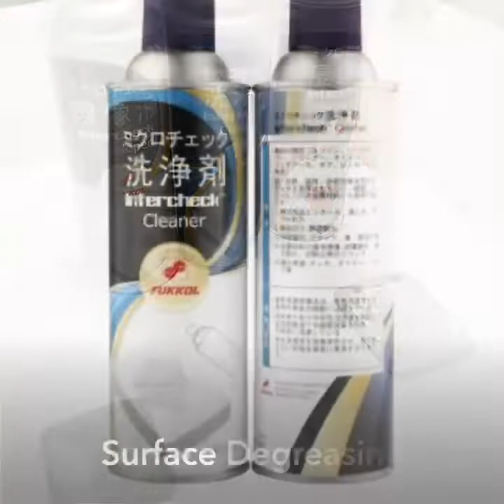INTERCHECK Penatrant Crack Testing Set for ndt - Fukkol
2022 hot seller Intercheck Crack Testing Set, NDT agent, crack check spray for Crack Inspection of welding work or surface monitoring of workpieces, pipes, tanks etc with DIN EN ISO3452 certifications. Penetrant crack detection kit.
Best Precision Crack Detection QC tools for engineer.
Set contains:
1. Powerful Cleanner 500ml * 3pcs
2. Red visible Penetrant 500ml * 2pcs
3. Fast Drying Developer 500ml * 1pcs